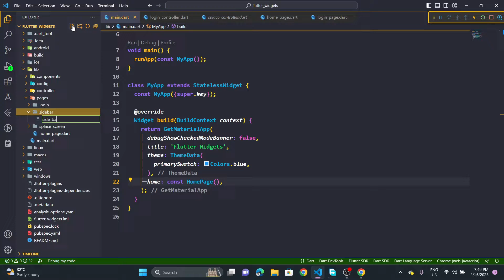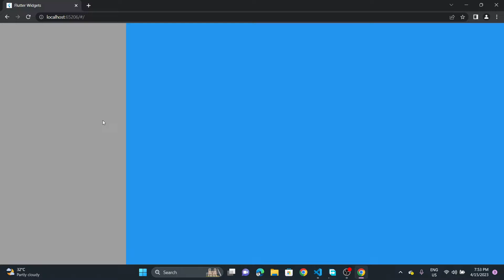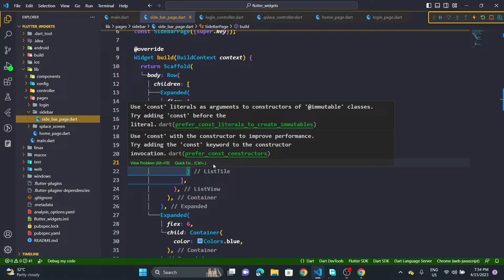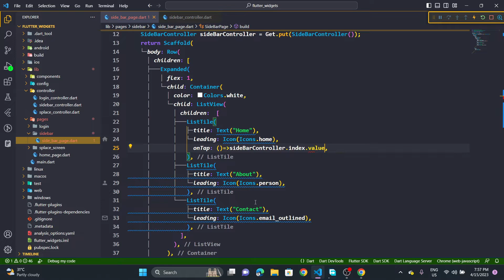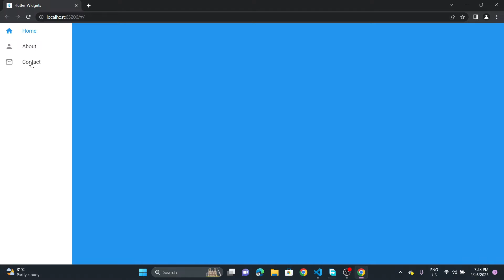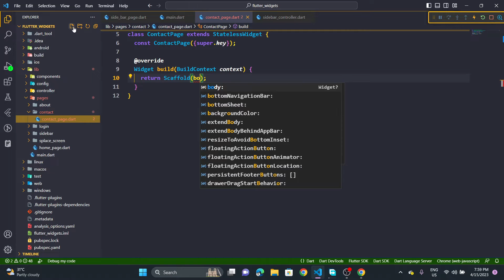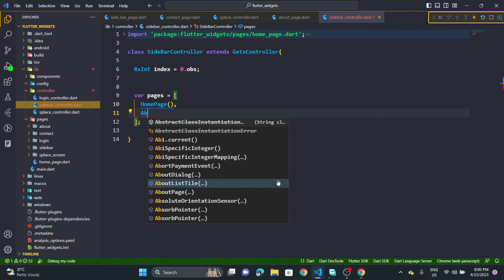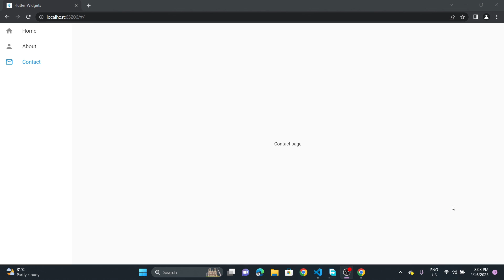Flutter sidebar for web | Sidebar for web in flutter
👉👉👉👉👉👉 Nodemcu Video 👈👈👈👈👈👈

👉👉👉👉👉👉 Getx Video 👈👈👈👈👈👈

Flutter is Amazing in the develop android app or desktop app